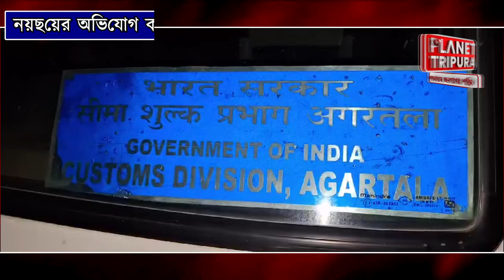কাস্টম অধীকারিকের বিরুদ্ধে অভিযোগ । বিলোনিয়া । belonia | CustomOffice | Bangladesh Smuggler items